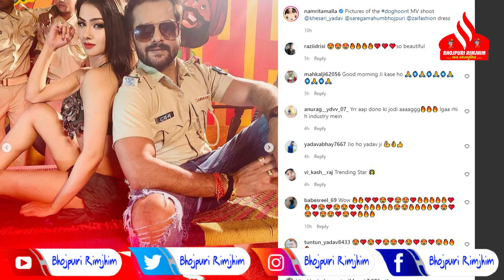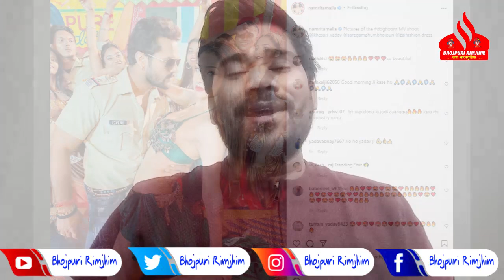DO Ghoont से काफी गदगद है Namrita Malla - Khesari को लेकर लगातार POST कर रही है Social Media पर